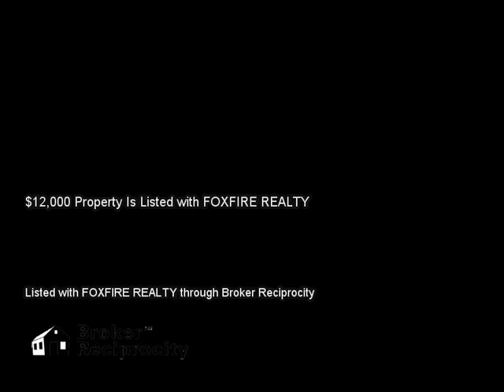13891 US HWY 441/27, LADY LAKE, FL 32159 MLS-G4806752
13891 US HWY 441/27, LADY LAKE, FL 32159 MLS-G4806752, Hwy 441/27 Frontage Building/Golf Cart Accessible to The Villages! Freestanding Brick Building with Additional 3 Drive-Through Bays. Accessible from signalized intersection and directly off Hwy 441/27. Zoned C-3 Sumter County. Parking 48 spaces. AADT: 35,500. Perfect for Retail or Professional!